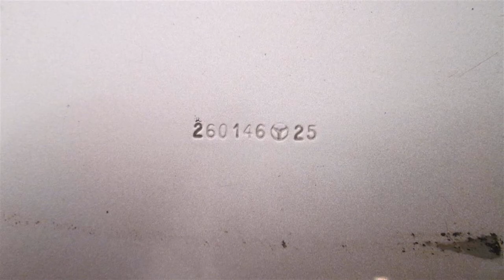1999 Mercedes ML320 Radiator Core Support UPPER 163TYPE - mbiparts.com Used OEM Mercedes Part... OEM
1999 Mercedes ML320 Radiator Core Support UPPER 163TYPE - mbiparts.com OEM
You can buy the product featured in this video by clicking: